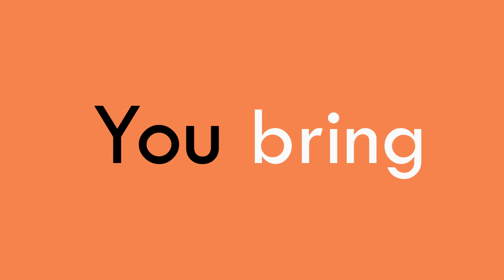MediaSmack Hot Kinetic Typography Video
Kinetic Typography unique & audience attracting sample is specially designed to attract your clients & to give your business a huge exposure.
You can also expand your business by using this kinetic typography video.Its a hot video which will attract your clients & will help you in expanding your business.
It includes different text animation styles, its a kinda slideshow also.YOU WILL LOVE IT!